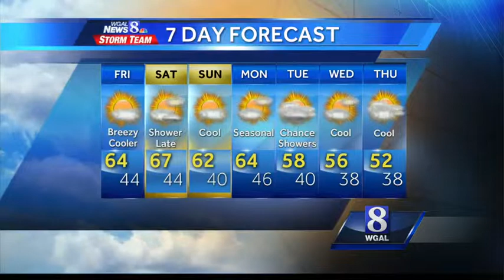Breezy, cooler day ahead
Behind last night's cold frontal passage, a breezy and cooler morning is on tap as morning temperatures come in around ten degrees cooler than yesterday.